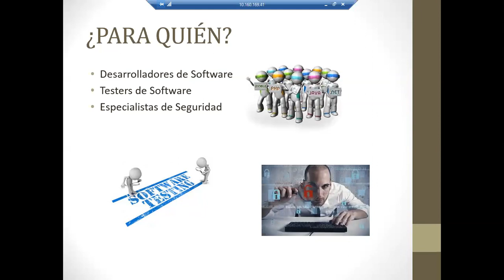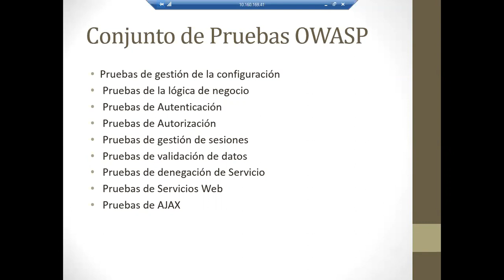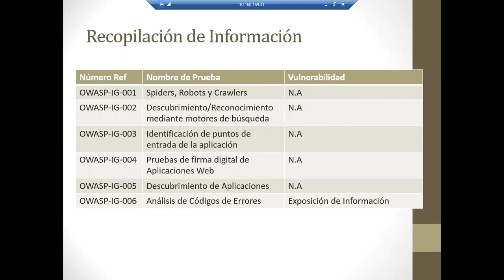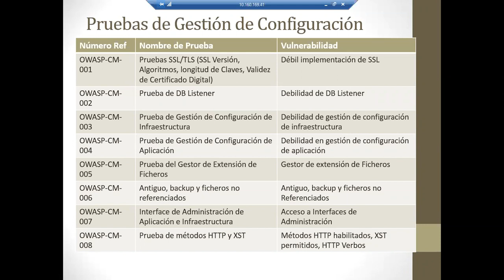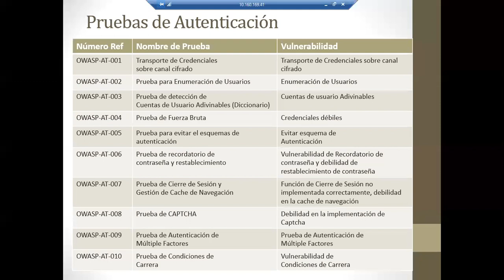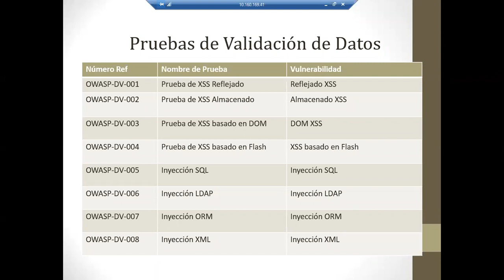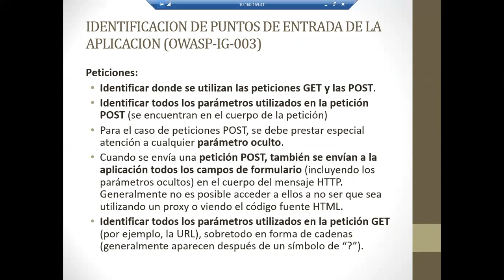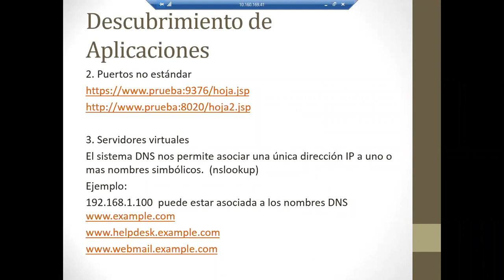Introducción OWASP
Intranet- En este video se presenta la introducción básica sobre OWASP.